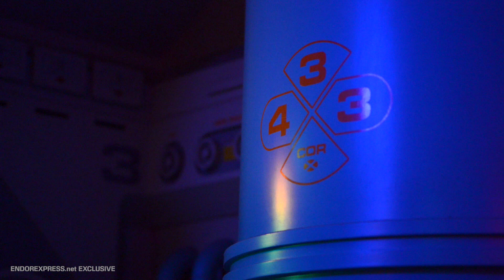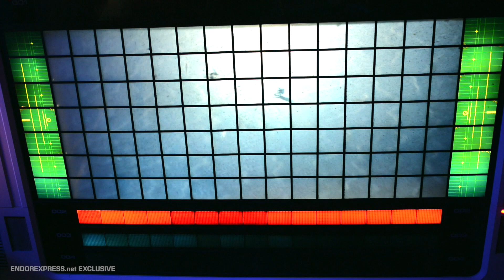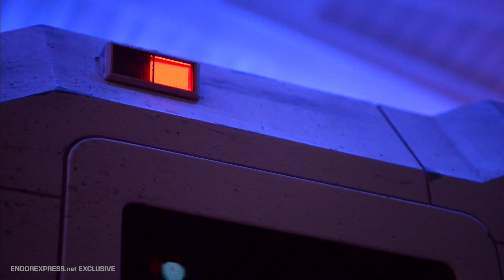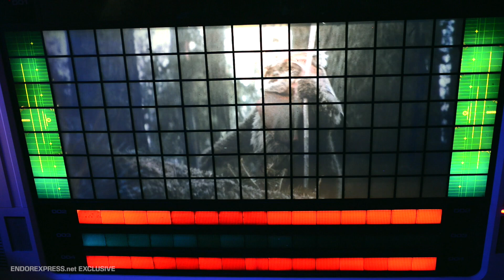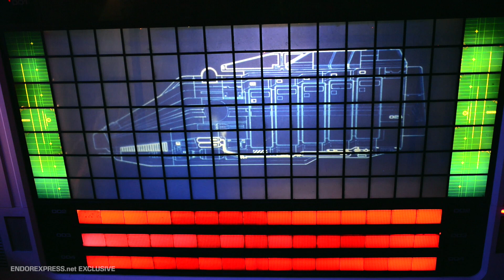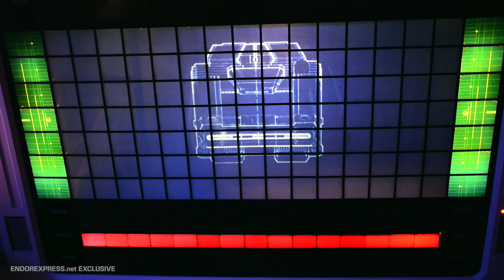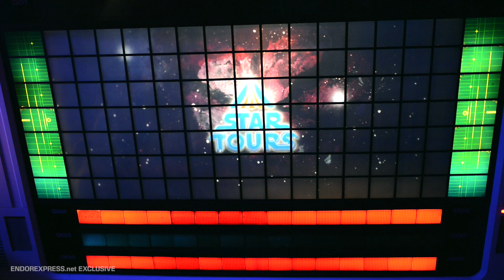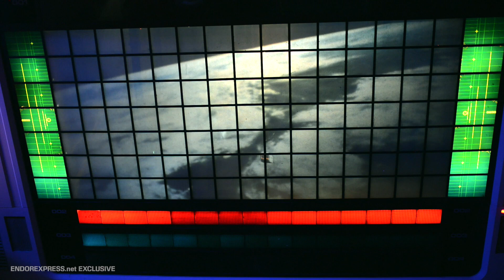Star Tours: Before The Adventures Continue #2: Maintenance Hangar (SE)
Star Tours: Before The Adventures Continue

Part 2: Maintenance Hangar.

This is a re-uploaded special edition with crystal clear audio and some new added effects!

This is an unique and exclusive project by the EndorExpress team to capture the last remaining version of Star Tours, in Disneyland Paris, in its entirety, both as a tribute and as a historical document adding to the amazingly rich yesteryear history of Disneyland.

This is a non-profit fan-video project by endorexpress.net, with Star Tours being a © by Disney and Lucasfilm Ltd.

Many thanks go out to Disneyland Paris and its many talented people in Paris and Brussels and all those that have made this project possible.